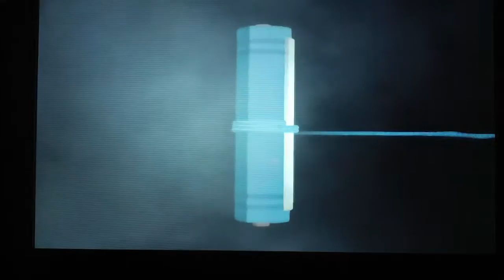Naruto shipuden ultimate ninja storm 4 part 21 (Boruto Tale)(ft The gamer)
Lets start the new adventure shall we.
Let me know what ypou guys want me to play next